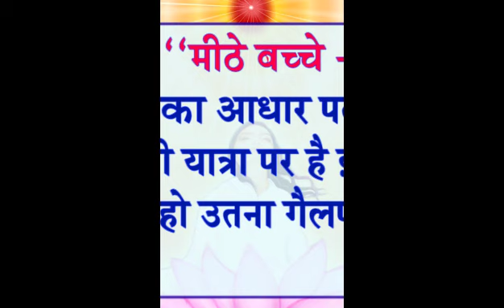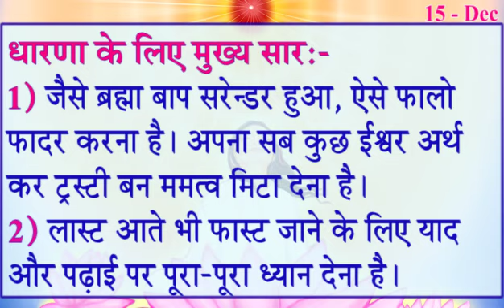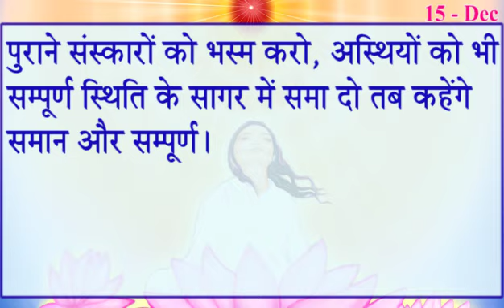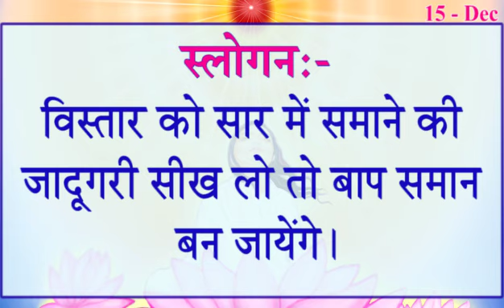Aaj Ki Murli Saar 15 December 2021/ Today Murli/ आज के महावाक्य/ 15-12-2021/ Madhuban Murli/ Murli/